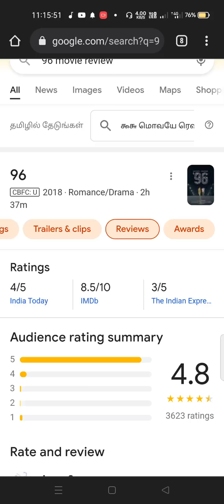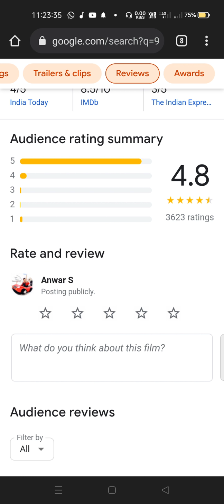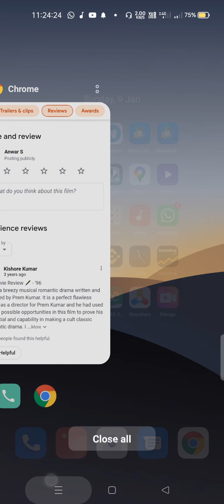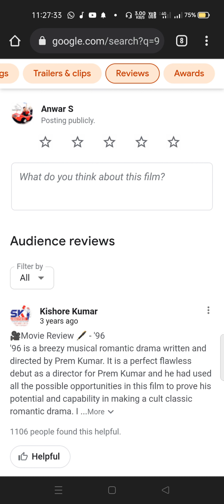96 movie bad reviews 1000k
unmaiya peasuna intha ulagame eathuikathu so sorry for my title. unmaiya 96 movie and songs that's songs really feel new